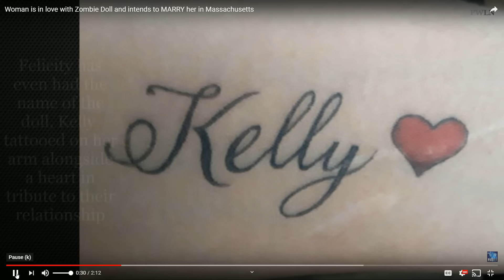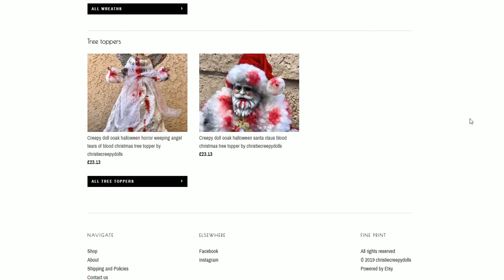Daz Watches Girl Who's Marrying Zombie Doll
This One is a Strange one guys lol. This episode is about a young person who wants to marry a zombie doll.